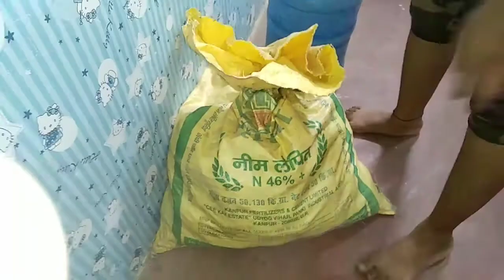Sasural aur Mike ki bate 🤔🤔🤔Kya Main Sahi Hoon?idlispecial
Is video mein main Sasural aur Maike ko Lekar Ke Bete Ki Hain Ki Kya beti Sasural Mein beti Ki Tarah rehti hai aur idli recipe kaise banti hai yeh dikha Ye Hai Main Agar Hamara video Pasand Aaye To my video ko subscribe Jarur Karen Dhanyavad Hamare video ko dekhne ke liye